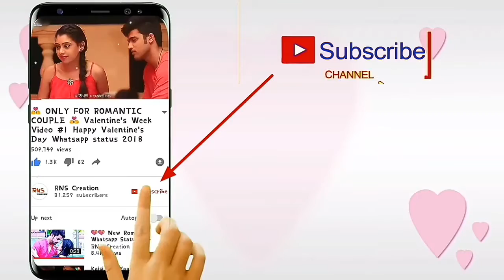Sad Couple Hearttouching Whatsapp status 😢New Whatsapp Status Video 💕 Music-series